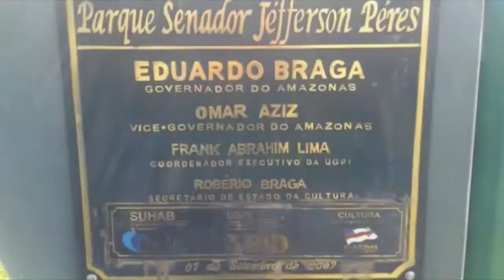VLOG: Conhecendo Manaus - Pq Jéfferson Péres + Making off da Mallu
Hello babies, tudo bem? O Vídeo de hoje é um vlog , conhecendo Manaus, é de um Parque muito movimentado e conhecido aqui em MANAUS. E tambem tem a cobertura de como foi o ensaio fotográfico da minha amiga Anny Nascimento, VAMOS VER?

SE VOCÊ GOSTOU DO VÍDEO, CLIQUE EM GOSTEI, COMENTA E COMPARTILHA COM TODO MUNDOOO! Você será mais feliz! HAHAHA